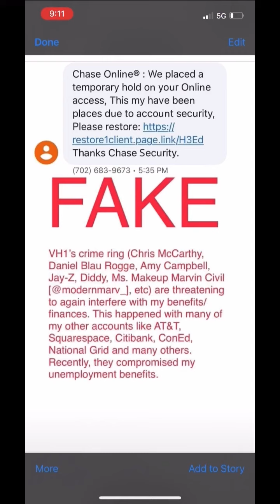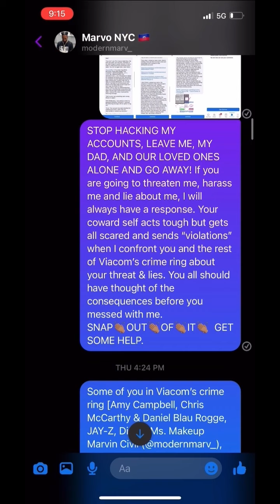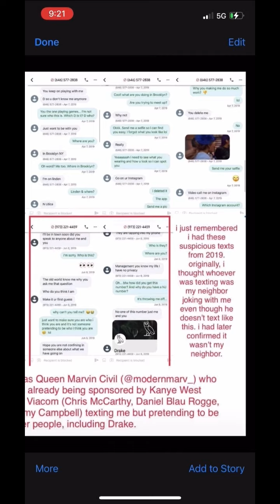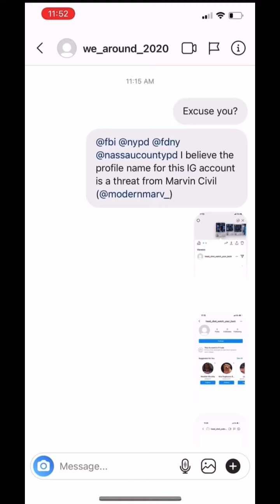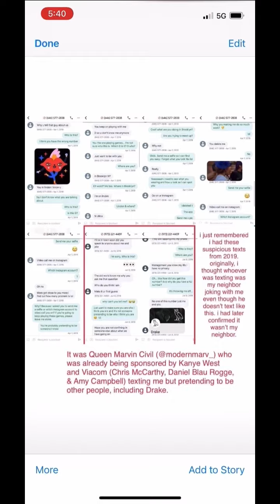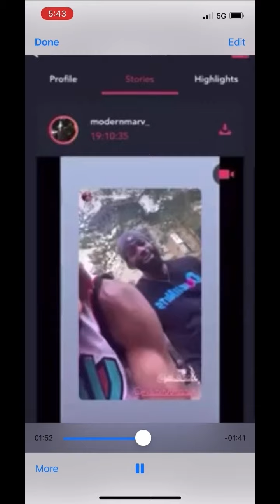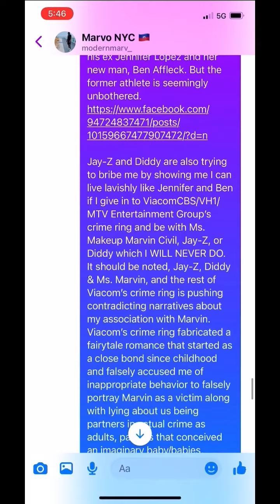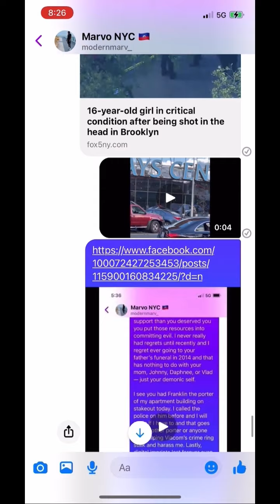DMs from me to Ms. Marvin Civil (@modernmarv_) 9/21- 10/2 about Viacom / VH1-sponsored threats/lies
for more details on Viacom / VH1 / MTV Entertainment Group (Chris McCarthy, Daniel Blau Rogge & Amy Campbell) retaliating against me, a former Viacom employee, for being a Black woman who spoke up about not being paid for work performed in 2018 and Viacom's unethical practices. With the assistance of Viacom’s hired help (Michele Coyne of Kauff McGuire & Margolis LLP, Ms. Marvin Civil (@modernmarv_) aka Chris McCarthy's lover, Will Smith, Jay-Z, Diddy, Kim Kardashian West, Khloé Kardashian, Kourtney Kardashian, Kylie Jenner, Kendall Jenner, Kris Jenner, Virgil Abloh, Rihanna, ASAP Rocky & others), Chris McCarthy, Daniel Blau Rogge & Amy Campbell attempted to murder me and continues to threaten my life as well as Drake’s life and our loved ones. Viacom’s crime ring also invades my privacy, stalks me, spreads vicious lies about me, steals from me, harasses me in multiple ways daily and so much more.